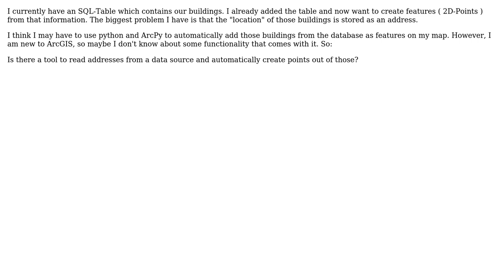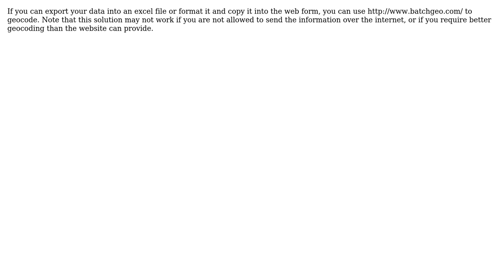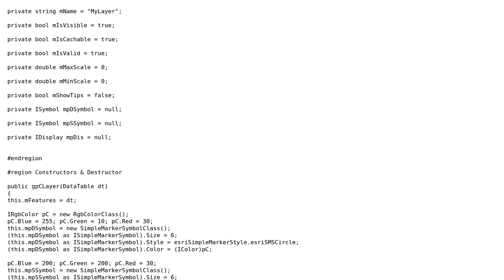GIS: Automatically creating 2D-point features for ArcGIS Desktop from addresses in SQL database?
With thanks & praise to God, and with thanks to the many people who have made this project possible! | Content (except music & images) licensed under CC BY-SA | Music | Images & others | With thanks to user Reza user PolyGeo user jvangeld user brot user Brad Nesom and the Stack Exchange Network Trademarks are property of their respective owners. You are responsible for your own actions.